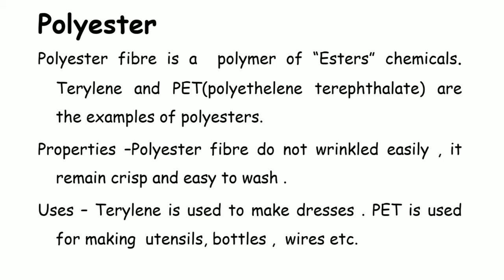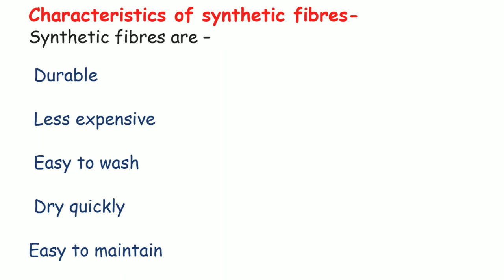Synthetic Fibres and Plastics Part -1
Class -8 Science Chapter- 3 Synthetic Fibres and Plastics